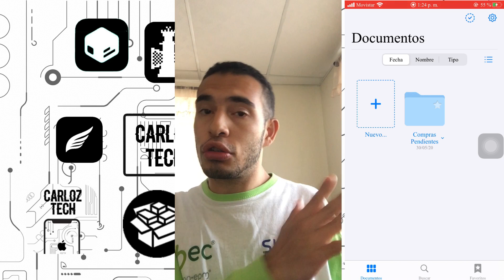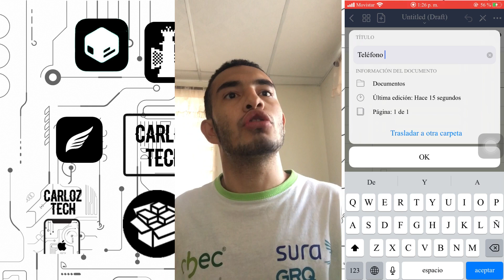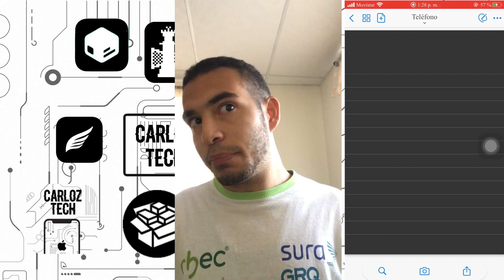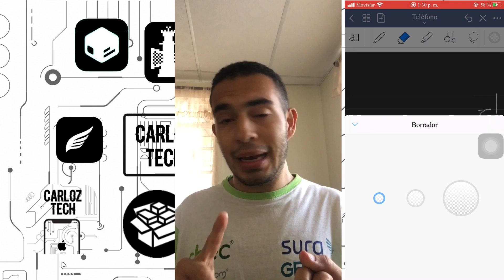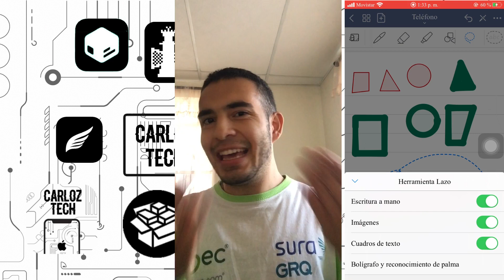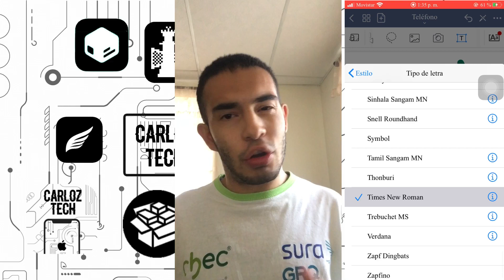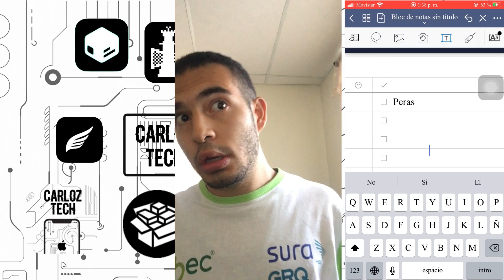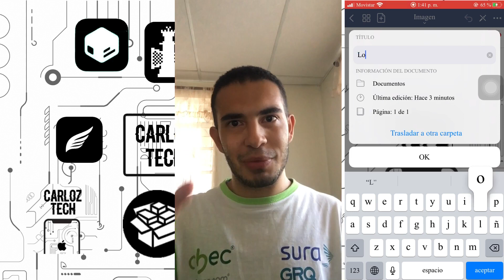Organízate mejor, Escanea Documentos, Toma notas importantes y mucho mas con GOODNOTES 5